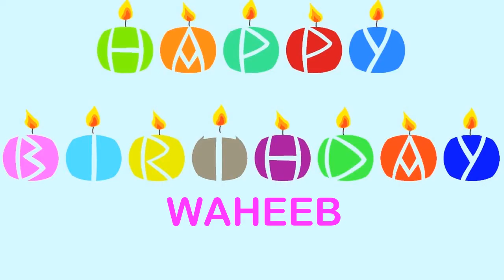Waheeb wishes Mensajes